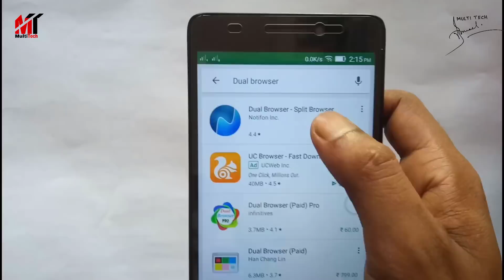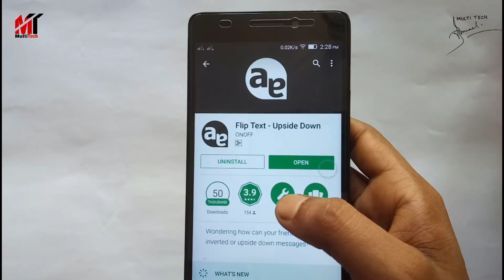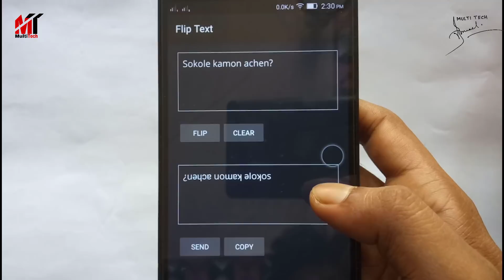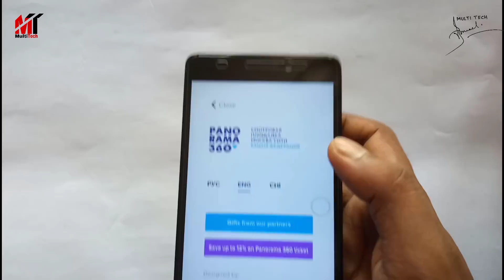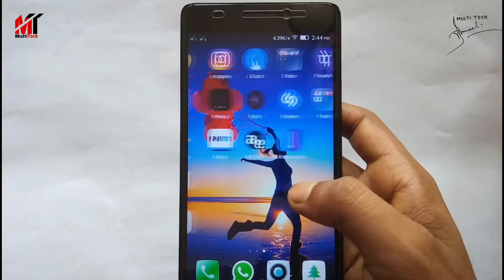প্লে স্টোরের 3টি সেরা অ্যাপ এখনই দেখে নিন|3 Amazing Android Apps Maybe You Don't Know About This.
3 Amazing Android apps maybe you don't know about this.